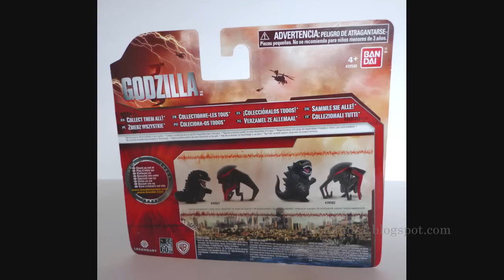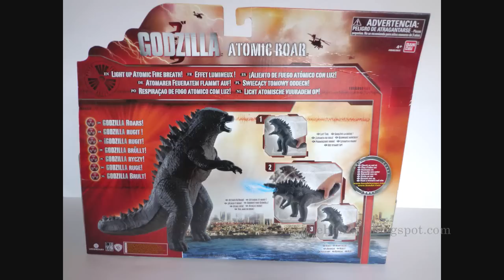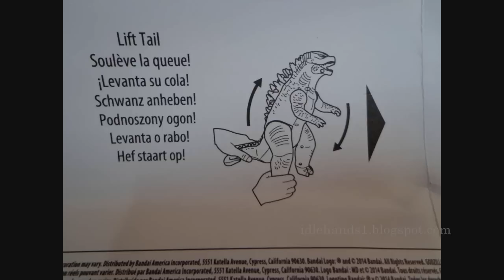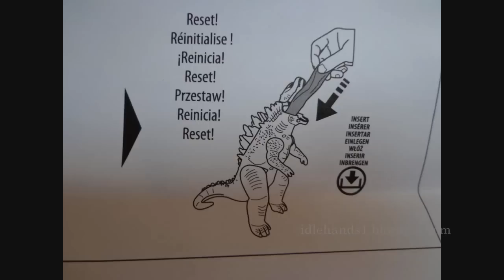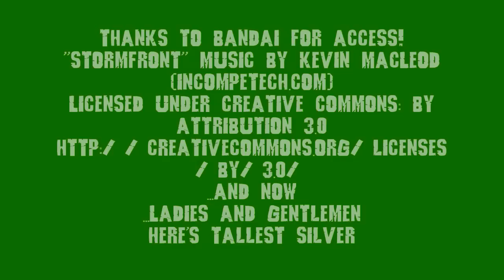Bandai's Godzilla 2014 Movie Toys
- Bandai's Godzilla 2014 movie toys are hitting stores world wide. Here's most of what you'll find out there!